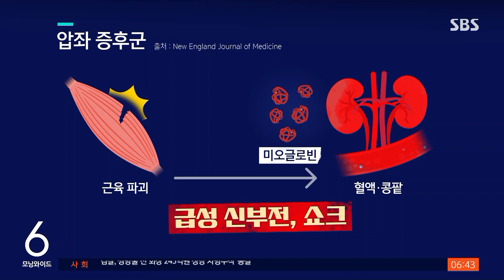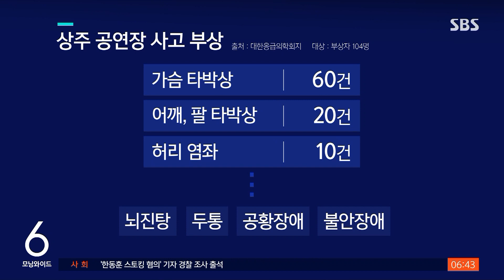"압박 사고 후 소변 색 이렇다면 빨리 병원가세요" / SBS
이태원 참사 현장에서 몸에 멍이 든 분들이 적지 않다고 합니다. 단순 타박상을 입은 걸로 여기기 쉽지만, 혹시 소변 색이 검게 변했다면 당장 병원에 가야 합니다.
유승현 의학기자의 보도입니다.